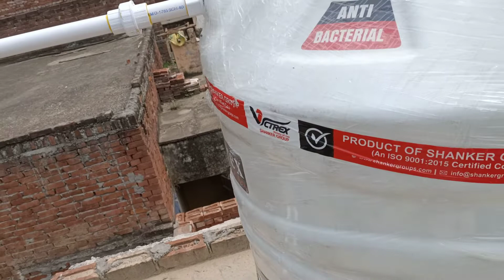1000 Liter water tank fiting /Bathroom pipe line fitting complete working process👍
1000 liter water tank fitting,Bathroom pipe line fitting complete working process
Plumbing bathroom sanitary fitting information
 Hello
       Dosto plumbing ka kam kuch is tarah kiya jata hai aaj kl jo bhai abhi plumbing ka kam sikh rahe hai ye video unke liye bnai hai apke bhai ne
Apne bhai ko sport krna yar

Apka bhai is tarah ki video lata rahega

Bathroom fitting
Shawer  fitting
Bathroom pipe fitting
Kitchen pipe fitting
Tank pipe fitting